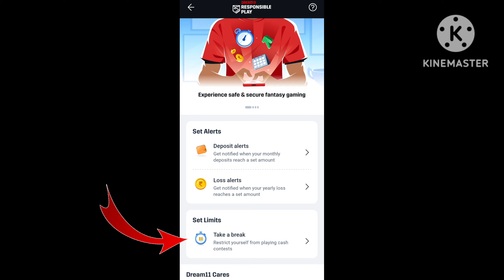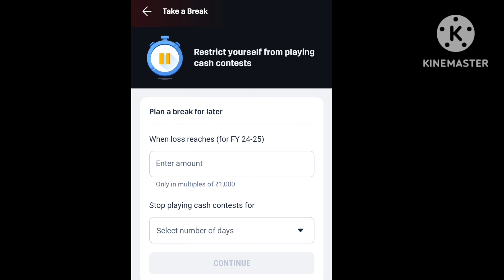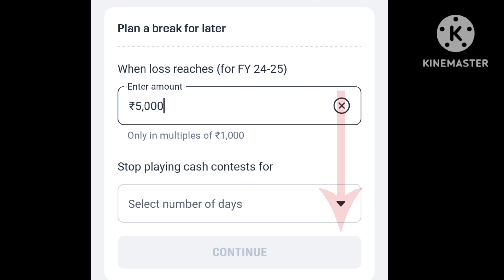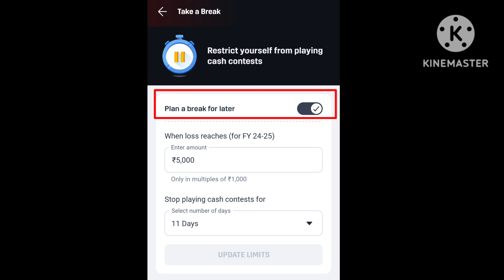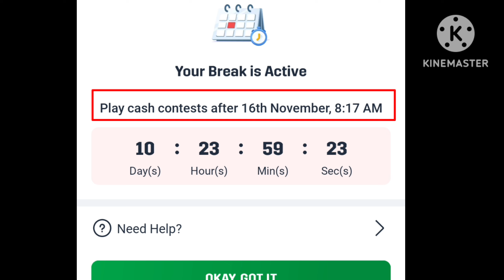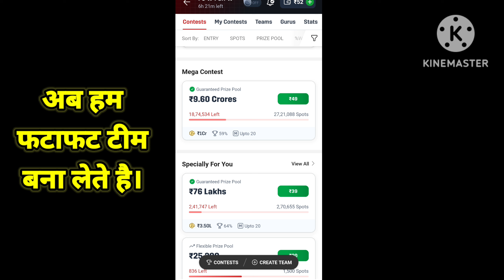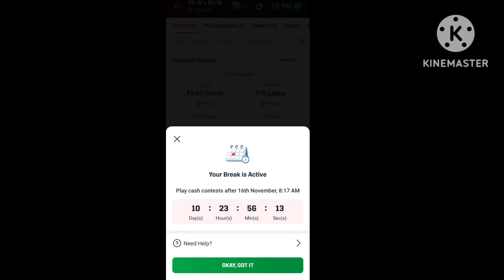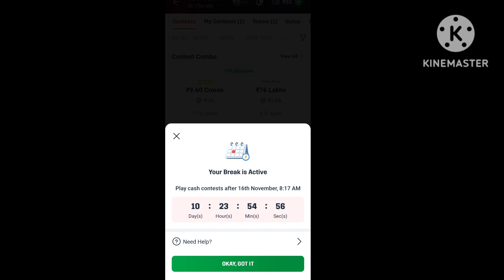Dream11 Se Break Kaise Le|| Dream11 Break Feature New Update|| Dream11 Take A Break Feature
Dream11 Se Break Kaise Le||
Dream11 Break Feature New Update||
Dream11 Take A Break Feature
About Video 👇👇👇👇👇👇
Maine Es Video Mein Dream11 Ke Take A Break Feature Ke Bare Mein Bataya Hai

Topics Cover 👇👇👇👇👇👇
1. Dream11 Plan A Break For Later
2. Dream11 Start A Break Now
3. What is Dream11 Break Feature
4. How To Use Dream11 Break Feature
5. How To Apply Dream11 Break Feature
6. How To Activate Dream11 Break Feature
7. How To Deactivate Dream11 Break Feature
8. How To Set Dream11 Break Feature
9. Dream11 Break Feature Mein Naya Update

Use my invite code DHRUV5323LM

Query 👇👇👇👇👇👇👇👇👇
Dhruv Kumar Yadav
Dream11 Break Apply
Dream11 Break Feature 2024
Dream11 Break Kaise Set Kare
Dream11 Break Kaise Use Kare
Dream11 Break Kya Hai
dream11 strategies
dream11 tips
dream11 update
Dream11 Break Feature Ko Apply Kaise Kare
Dream11 Break Feature Ko Activate Kaise Kare
Dream11 Break Feature Ko Deactivate Kaise Kare
Dream11 Responsible Play
How To Check Dream11 Break Feature
Dream11 Break Feature Ko Kaise Dekhe
Dream11 Break Feature Ko Kaise Set Kare